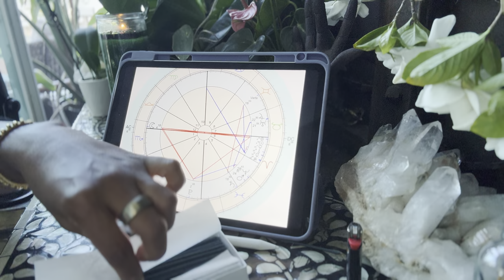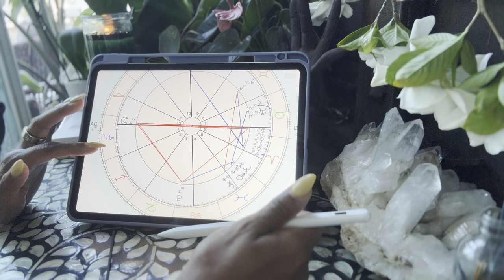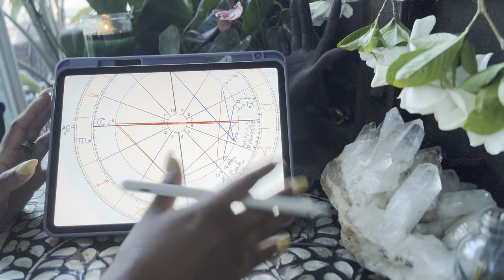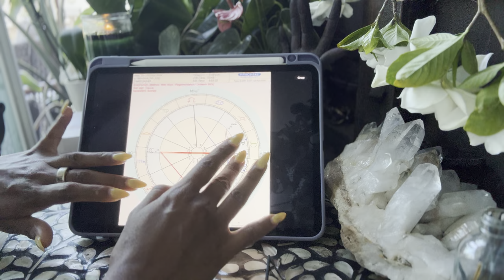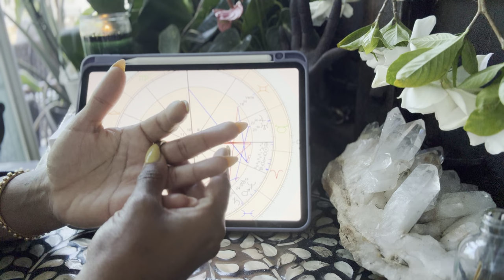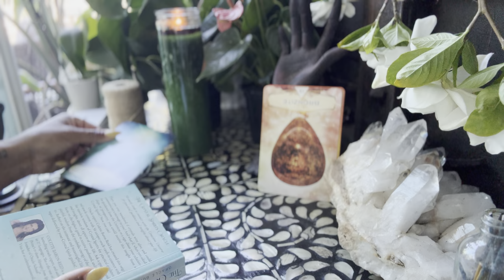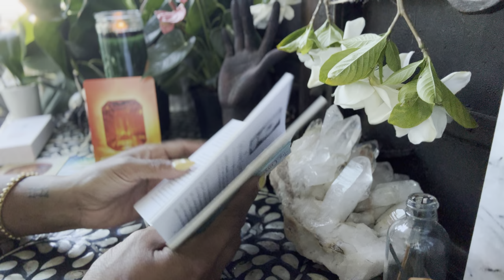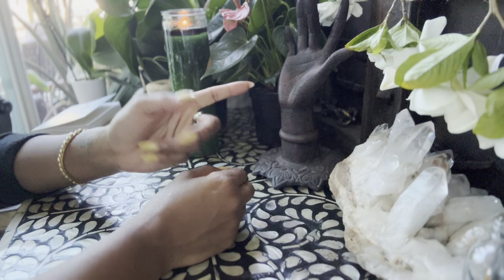Scorpio Pink Full Moon 🌕🌸🍇🪻 Dancing Under the Pink Moon- April 23, 2024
Jessica Alexandria
76 4th St N  Box 2165